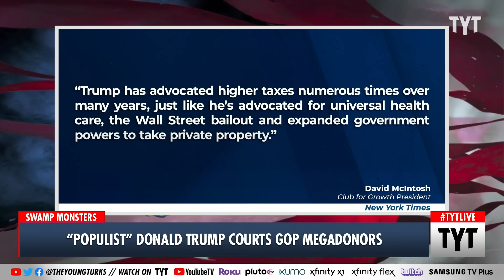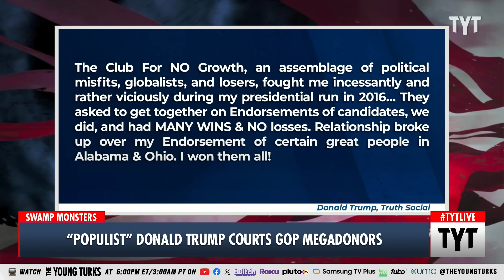'Populist' Trump Wines And Dines STINKING Rich Megadonors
Former President Donald Trump is wining and dining the ultra-rich, including casino executive Miriam Adelson. Cenk Uygur and Ana Kasparian discuss on The Young Turks.

"Former President Donald Trump dined with casino executive Miriam Adelson in Las Vegas on Thursday, his latest indication he is moving to consolidate the support of the Republican donor class.

Adelson, who according to Forbes is worth an estimated $35 billion, could play a key role in Trump’s bid for a second term. Adelson and her husband, the late Las Vegas mogul Sheldon Adelson, were the biggest donors to Trump’s 2020 reelection campaign, giving $90 million to a super PAC that was supporting him."

240212__TB05PopulistTrump